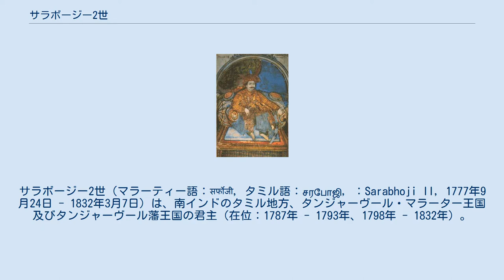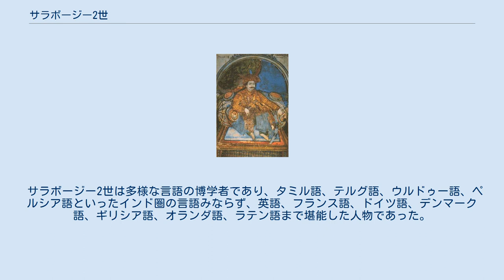サラボージー2世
タンジャーヴール・マラーター王国の君主
サラボージー2世（マラーティー語：सर्फोजी, タミル語：சரபோஜி, ：Sarabhoji II, 1777年9月24日 - 1832年3月7日）は、南インドのタミル地方、タンジャーヴール・マラーター王国及びタンジャーヴール藩王国の君主（在位：1787年 - 1793年、1798年 - 1832年）。
セルフォージー2世（Serfoji II）とも呼ばれる。
 サラボージー2世 1787年1月23日、サラボージーは王であるトゥラジャージーの養子となり、同年に父王が死亡したことにより、その王位を継承した。
 1792年7月2日、叔父で摂政のアマル・シングがイギリスと軍事保護条約を締結したため、タンジャーヴール・マラーター王国は藩王国化し、サラボージー2世は藩王となった。
 1793年、イギリスのマドラス知事により、アマル・シングが養父の正統な後継者とされたためにサラボージー2世は廃位され、アマル・シングが藩王となった。
 1798年、サラボージー2世が王位を主張したことから問題が発生し、同年6月29日にアマル・シングは退位し、サラボージー2世が復位した。
 1799年11月26日、サラボージー2世はイギリスと新たな軍事保護条約を締結し、タンジャーヴール城を除き、全土に対する統治権を委譲した。
その代わり、彼には莫大な年金と土地の5分の1収に相当する入を毎年受け取ることとなった。
 19世紀初頭になると、第二次マイソール戦争によって破壊された国土もようやく復興が始まり、サラボージー2世の治世に明るい兆しが見えてくるようになった。
 サラボージー2世は最新の印刷技術を印刷所を建設して、様々な分野に関する図書を公表し、首都タンジャーヴールにあるサラスヴァティー・マハル図書館の拡張に成功した。
また、サラボージー2世は医療技術の拡充に努め、白内障といった眼科治療を研究させ、それを実践し手術した。
 1832年3月7日、サラボージー2世は死亡し、息子のシヴァージーが藩王位を継承した。
 サラボージー2世は多様な言語の博学者であり、タミル語、テルグ語、ウルドゥー語、ペルシア語といったインド圏の言語みならず、英語、フランス語、ドイツ語、デンマーク語、ギリシア語、オランダ語、ラテン語まで堪能した人物であった。